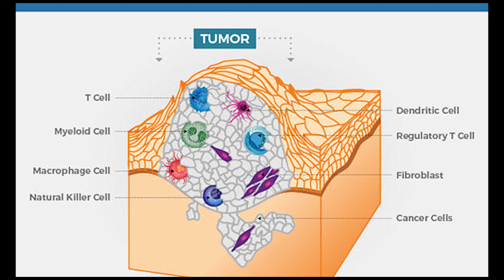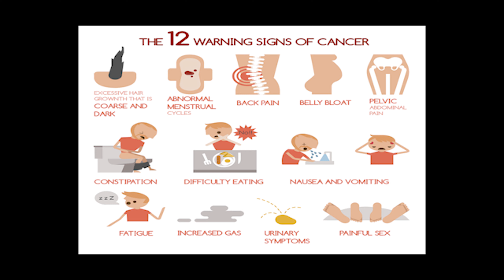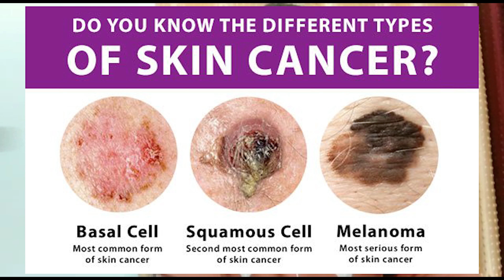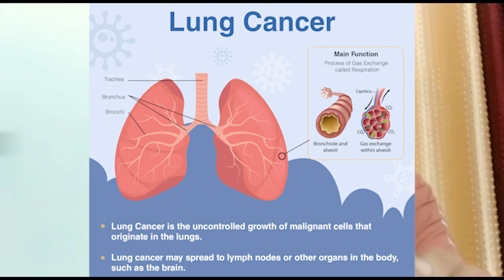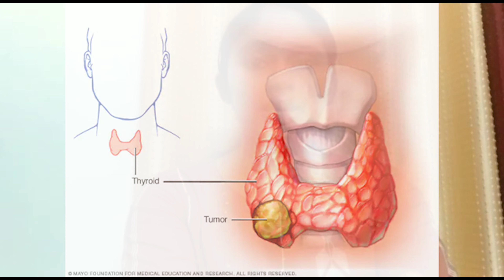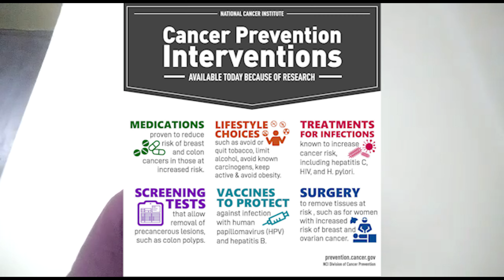Cancer Day Awareness | NSS Units 42 & 144 | St. Thomas College (Autonomous), Thrissur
NSS Unit 42 & 144 presents Cancer Awareness Video on the occassion of World Cancer Day on February 4.